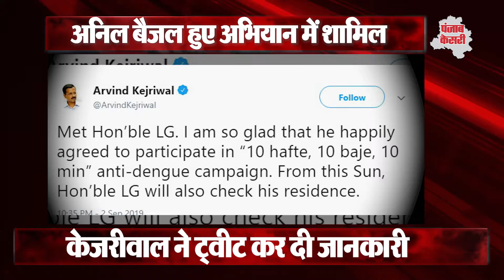पहली बार LG Anil Baijal ने किया Kejriwal का समर्थन | Punjab Kesari Delhi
दिल्ली के उपराज्यपाल अनिल बैजल ने शुक्रवार को मुख्यमंत्री अरविंद केजरीवाल से मुलाकात की और उन्हें अपना सहयोग जारी रखने का भरोसा दिया. बैजल ने ट्वीट किया, "केजरीवाल और उप मुख्यमंत्री मनीष सिसोदिया से मुलाकात की. उन्हें संविधान के अनुसार दिल्ली के समग्र विकास और सुशासन के हित में अपने निरंतर समर्थन और सहयोग का भरोसा दिया."